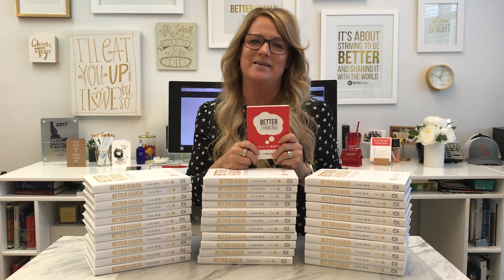Special Message for LTN - Week 2 - from Ronda Conger